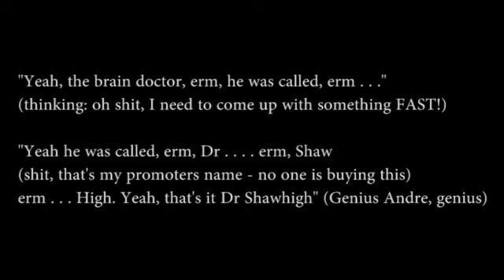Andre Dirrell's Doctor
Not a Niko related video, but hey, I'm running out of email addresses and Youtube accounts to put this shit. Andre Dirrell is having a bit of trouble remembering the name of the doctor who diagnosed his neurological problems.

By Bajingo, with contributions from BigBone and shaunster101, among others.